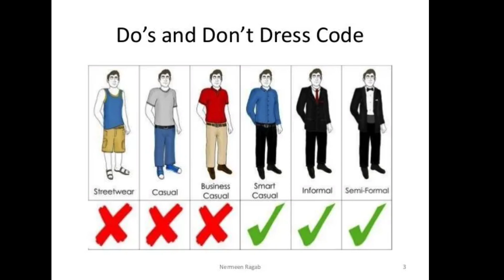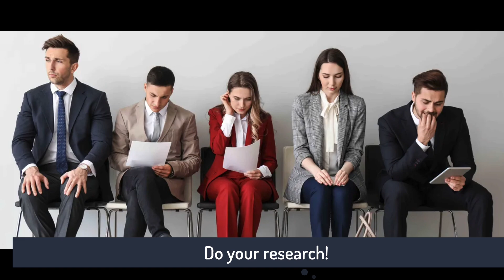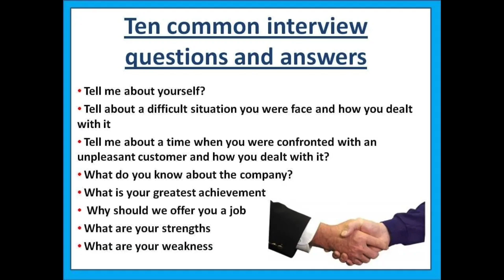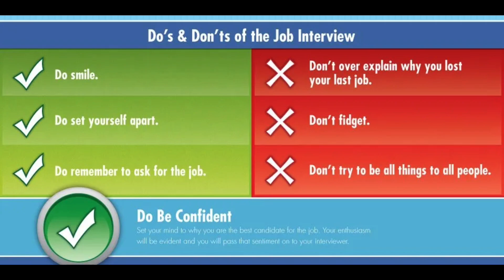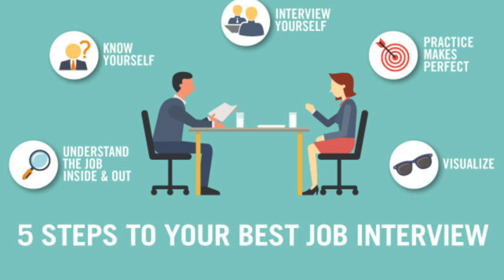NEVER do this in an IT Job Interview!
In this short episode i discuss all the tips and tricks on how to get through the IT job interview of your life. This is a session packed with the do’s and don’ts in attending tech job interviews. So with your future career in the balance, this is a session that will not only offer you great advice, but also prepare you for that life changing experience. Enjoy and good luck!

Visit me at Andymalone.org

Timecodes

00:00 Session starts
01:40 What should I wear to an IT Job Interview?
03:14 Prepare & do your research?
03:45 Know the correct greeting?
04:23 Know how to handle a group interview
06:00 What kind of questions will I be asked?
06:43 Tech interviews, Do’s & Don’ts
08:22 Session review & Final advice